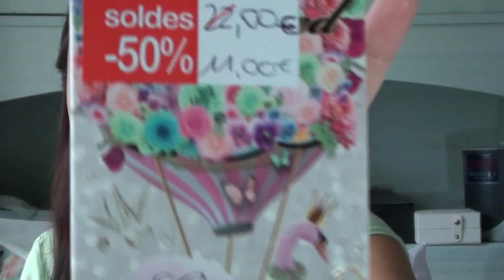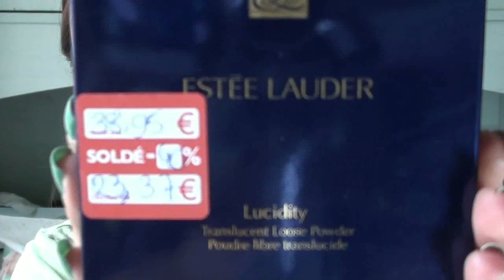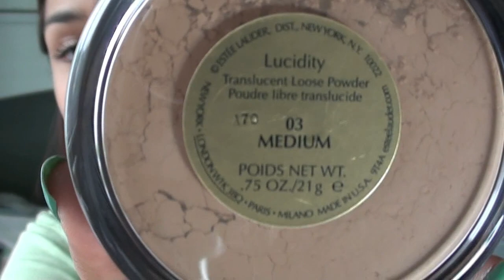HAUL : Soldes été 2012 : Sephora, Douglas, Asos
☟ A LIRE :) ☟